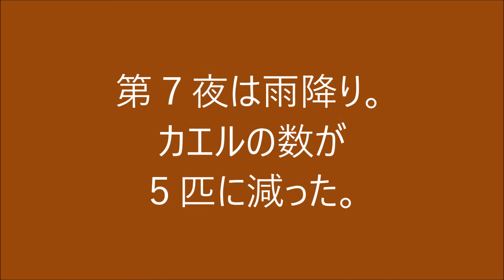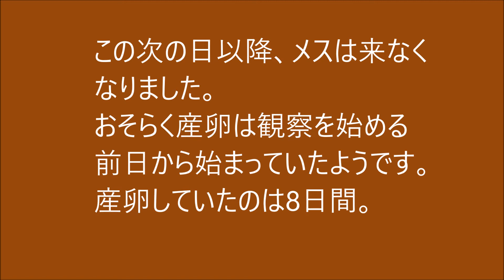蛙合戦 そろそろ終わり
アズマヒキガエルの蛙合戦の観察、終盤戦になりました。
おそらく産卵は2月26日に始まって3月5日に終了。８日間。
オスはこの翌日も来ていたので、蛙合戦は少なくとも９日間だったようです。

2021.3.4～5撮影